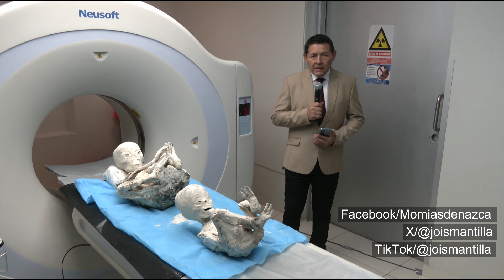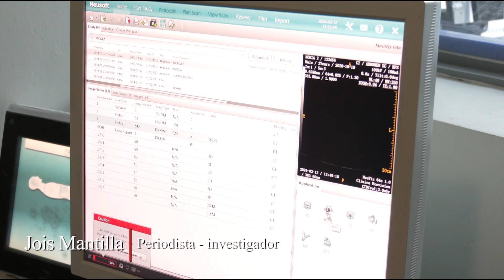NazcaMummies | Live tomographies with forensic and doctor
Segment broadcast live by the Peruvian journalist and researcher Jois Mantilla with the tomography scans of two children's specimens of dried beings recently recovered in 2024. Santiago was a small child of just 5 or 6 years old, while Sebastián would have been about 11 to 13 years old. . The analysis was done in Lima, Peru, with a prominent Peruvian radiologist, a traumatologist and a forensic examiner. It was broadcast live in March to the city of Los Angeles. US